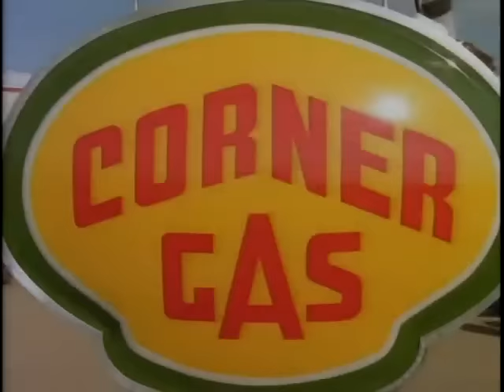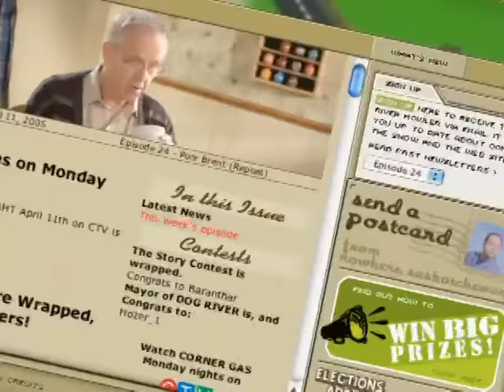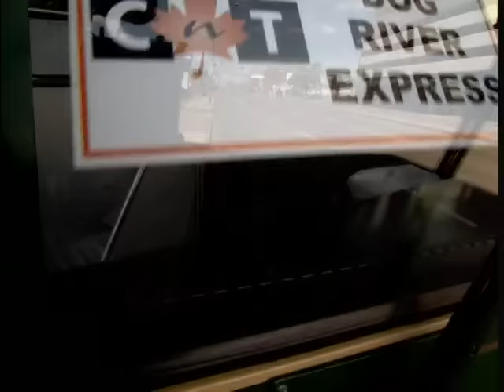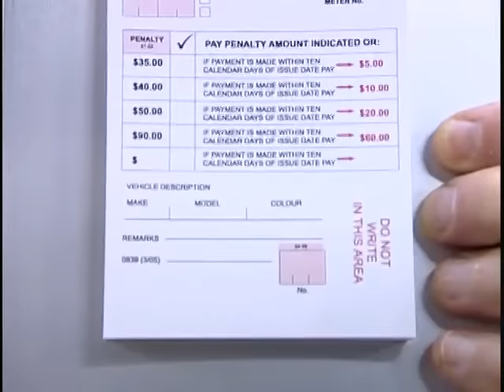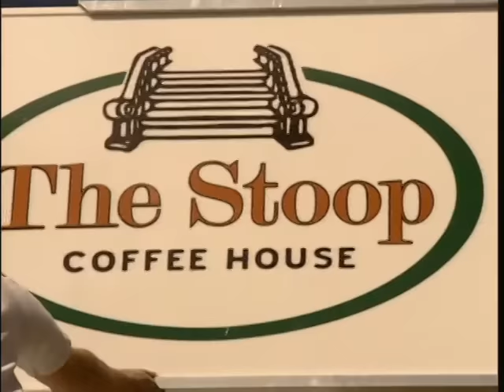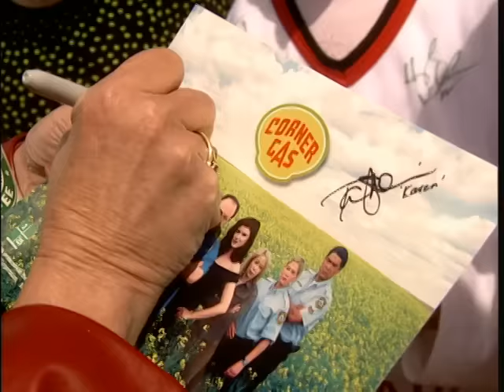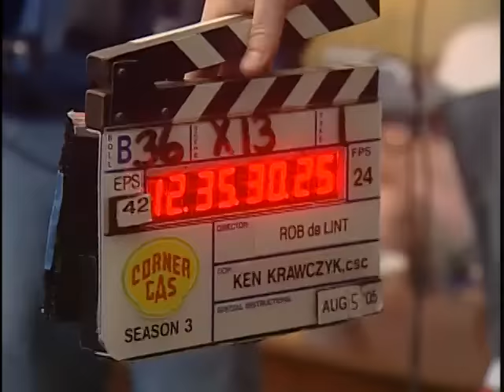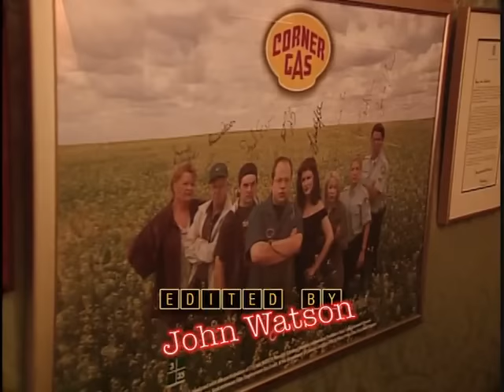Beyond Corner Gas Tales From Dog River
Watch the CTV W5  feature on Corner Gas called "Beyond Corner Gas: Tales From Dog River.' Learn more about the Corner Gas cast, the crew and the celebrities and politicians appearing on the show.

Corner Gas DVD
Get all six seasons of Corner Gas on Amazon
In Canada
In US